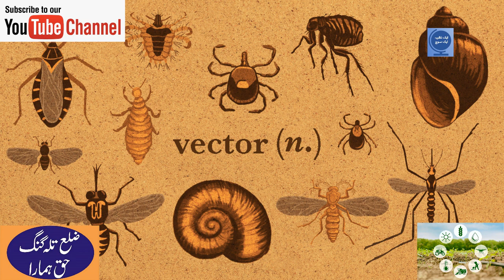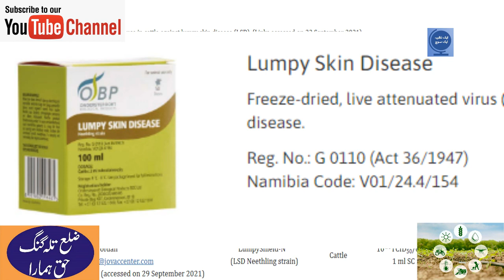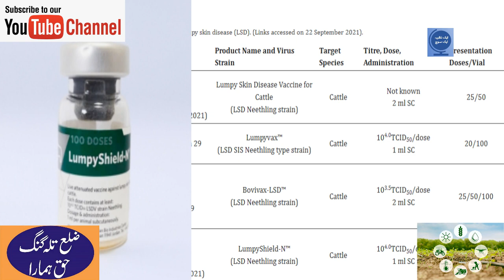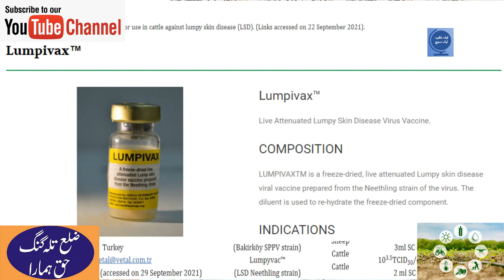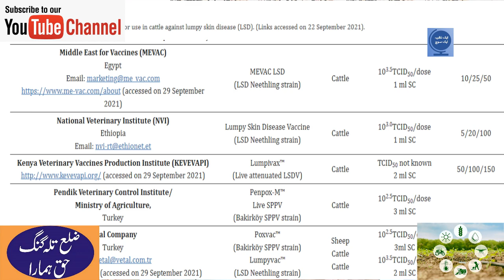Lumpy Skin Disease (LSD)| LSD Vaccine| Lumpyvax™| Bovivax-LSD™| LumpyShield-N™| لمپی سکن ویکسین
Large-scale regional vaccination of cattle and Asian water buffalos (Bubalus bubalis) is the most effective tool to halt the spread of lumpy skin disease (LSD) and to minimize cattle production losses caused by outbreaks [1]. The disease has hampered cattle and domestic buffalo production throughout most of the African continent, the Middle East, the Balkans, the Caucasus, and the Russian Federation [2]. Since 2019, LSD has reached some of the major cattle producing and trading countries across Asia, for example India [3], the Republic of China [4], Myanmar [2], Bangladesh [5], Vietnam [6], and, most recently, between May and September 2021, Cambodia, Malaysia, Lao People’s Democratic Republic, and Mongolia (OIE WAHIS). Figure 1 illustrates the distribution of the disease in September 2021. Successful eradication of the disease in the Balkans [7] demonstrates that LSD can be effectively controlled when there is a regional willingness to harmonize measures required to prevent the spread of the disease, including vaccines, vaccination campaigns, restrictions relating to cattle movements and trade, a feasible stamping out policy, disinfection, and vector control.
Lumpy skin disease virus (LSDV) belongs to the genus Capripoxvirus of the family Poxviridae [9]. Infected animals typically show fever, poor general body conditions, reduced feed and water uptake, lowered milk production, enlarged lymph nodes, and characteristic skin nodules. The number of the lesions may vary from a few in mild cases, to multiple lesions, covering the entire body in severely infected individuals. In addition, necrotic plaques may appear in the mucous membranes of the oral and nasal cavities, causing purulent or mucopurulent nasal discharge and excessive salivation. Moreover, ulcerative lesions may appear in the cornea of one or both eyes, leading to restricted vision, and even to blindness. Severe cases may show characteristic lesions throughout the entire digestive and respiratory tracts and on the surface of almost any internal organ [10,11].

LSD is a vector-borne disease, mechanically transmitted by blood-feeding mosquitos, biting flies [14,15], and some tick species [16,17,18]. The mechanical transmission mode (transmission of the virus does not depend on the capability of the virus to multiply inside vectors) is likely to allow the successful spread of the virus by any biting arthropod species if it prefers cattle or domestic buffalos, feeds frequently, and changes the host between the blood meals. The long-distance spread of LSDV has been associated with the transport of live cattle or buffalos.
 In almost all currently affected regions, the restriction of cattle or domestic buffalo movements face serious challenges, particularly in regions that lack the census data of cattle and buffalo populations, individual animal identification systems, and associated central record keeping, including movements of bovines. Farmers constitute the first line of defense against this highly contagious transboundary disease. Small-scale cattle and buffalo trade across the borders occurs in many currently affected regions, despite not being authorized [2]. Moreover, farmers may hesitate to report suspected LSD outbreaks to the veterinary authorities due to fear of consequent negative impacts, such as ban of cattle movements and trade. As a result, delayed detection and reporting of outbreaks will hamper a successful control of LSD. Traditional cattle farming practices, such as the seasonal transport of animals to summer and winter pastures are reported risk factors for LSD [22,23].

In order to halt the spread of LSD by vectors in particular, culling of all susceptible animals that have been exposed to the infection, or at least those showing clinical signs, is a generally recommended control measure for LSD [25].